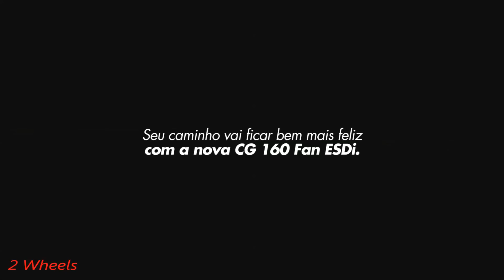Nova Honda CG 160 Fan ESDi Flex One 2016 aro 18 15,1 cv 1,54 mkgf @ 60 FPS